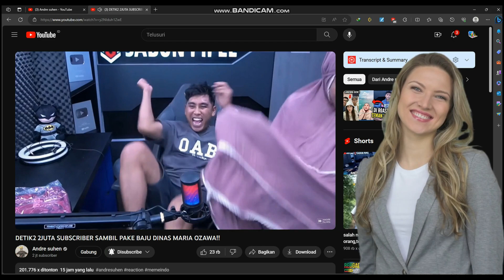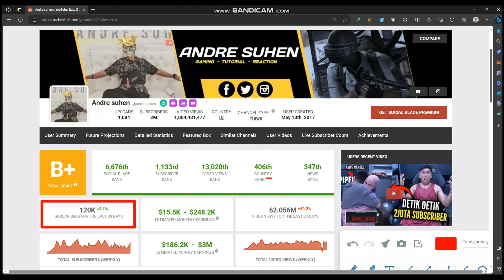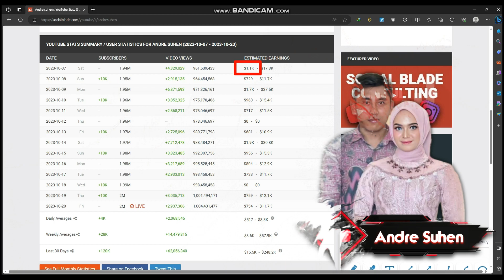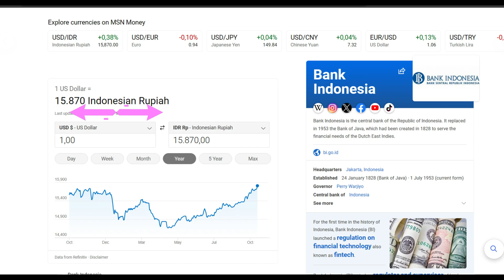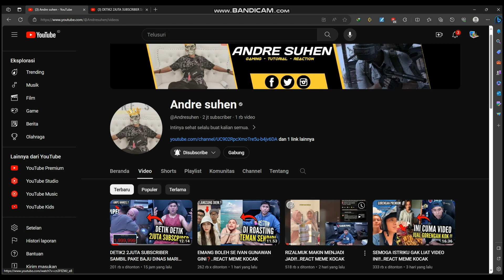Fantastis Gaji Andre suhen Di 2.000.000 Subscriber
Andre suhen
Meraih gaji besar tiap bulan adalah impian banyak youtuber, salah satunya dari channel Andre suhen yang baru baru ini mencapai 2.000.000 subscriber, buat sahabat rebahan yang penasaran dengan penghasilan channel Andre suhen simak vidio ini, karna di vidio ini mimin ulas perkembangan channel dan bongkar pendapatan harian dan perbulanya dari channel Andre suhen